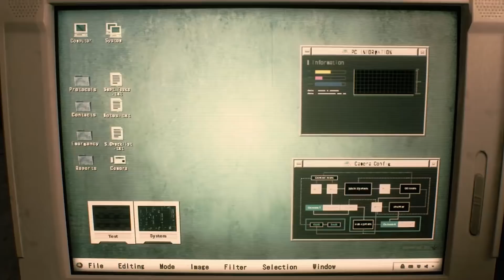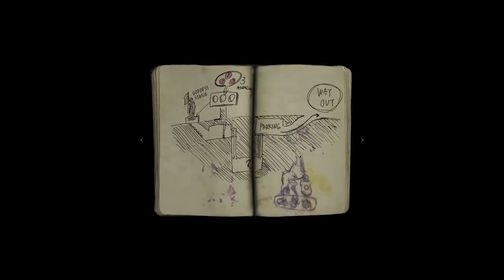A GRANDE MUDANÇA DE RESIDENT EVIL 2 REMAKE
Siga o Guto, nosso editor, no twitch!